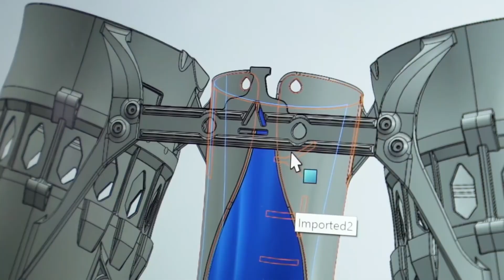Real Life Iron Man!! Jet Pack/Suit By Gravity Industries!!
Real Life Iron Man!! By Gravity Industries!!

If Your Are A Student Pilot, If Your Learning IFR Or For Pilots That Want To Stay Current
This Is Very Good E Learning/Ground School Check It Out:

Simply Amazing!!

Clips From:

Gravity Industries

End Credits Concorde Photo By Tony Stone

Many Thanks
Bizzel Spot & Fly